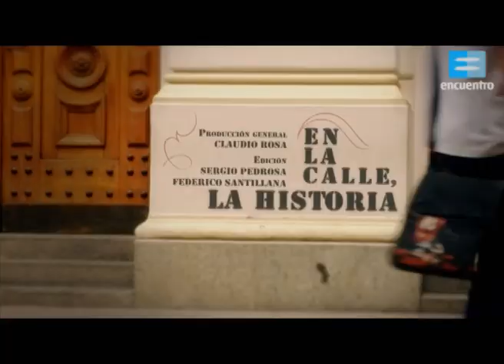La Noche de los Bastones Largos - Canal Encuentro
El 29 de julio de 1966, docentes y estudiantes de la Universidad de Buenos Aires que reclamaban contra la intervención de las universidades nacionales --dispuesta por el Gobierno militar de Onganía-- fueron reprimidos violentamente.